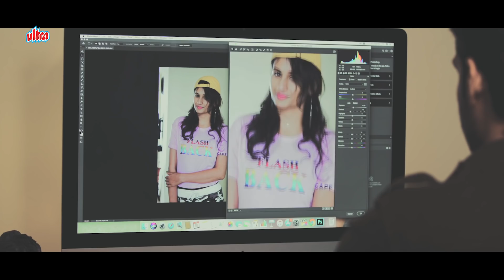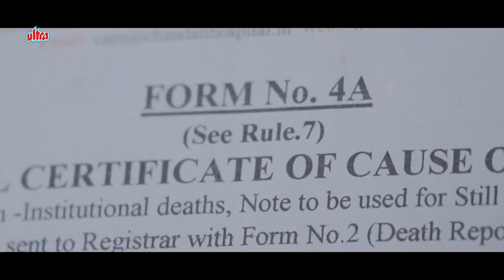Badaulat Teri Song (Male Version) | Amit Mutreja | Sanjayraj (SRG) | Latest Hindi Song 2020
Name Of Song - Badaulat Teri
Lyrics By: Bipin Das
Programmed: Prateek Gandhi( AUM Studio )
Additional Programming: Christo Mathews
Mixed & Mastered: Hanif Tak, Audio Craft Digital & Sonic Creed
Singer: Amit Mutreja
Direction/Story: Aarush Jaiswal
DoP: Harshit Tiwari/ Sahil Chauhan
Editor: Harshit Tiwari/Rahul Sharma.
Costume: Archana Jaiswal
Makeup: Divya Dwivedi/Darshika Srivastava.
Drone: Aman Yadav.
Production Manager: Anshu Anand
Production Controller:  Kuldeep Singh Rajput, Rahul Gupta.